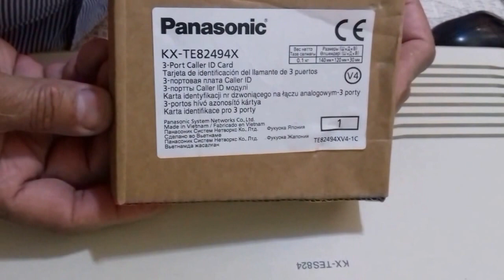KX-TE82494 CID CARD INSTALLATION- تركيب كارت إظهار رقم الطالب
CALLER ID INSTALLATION & PROGRAMMING FOR TES824 PART 1
KX-TE82494 CID CARD INSTALLATION-
TES824 تركيب كارت إظهار رقم الطالب لسنترال باناسونيك
Installation and Configuration Card Call identifier Central KX-TES824